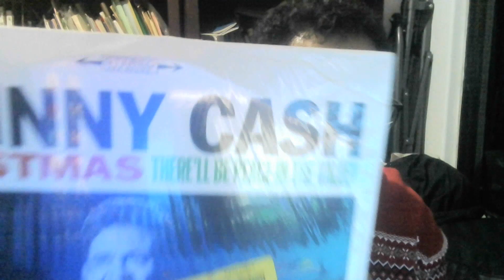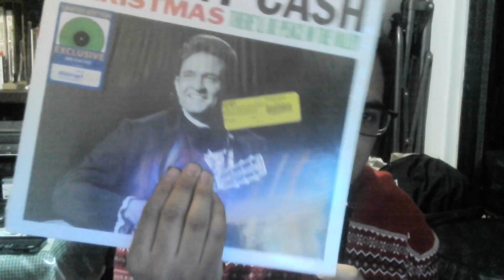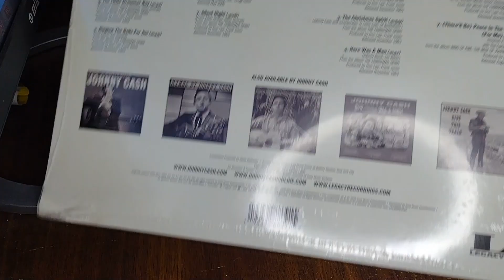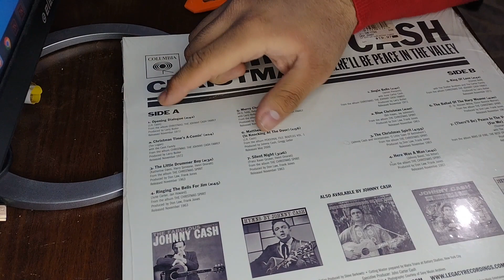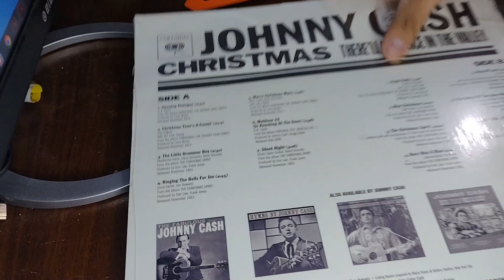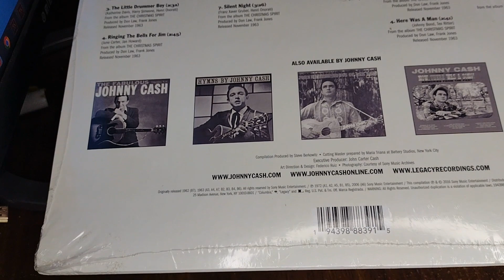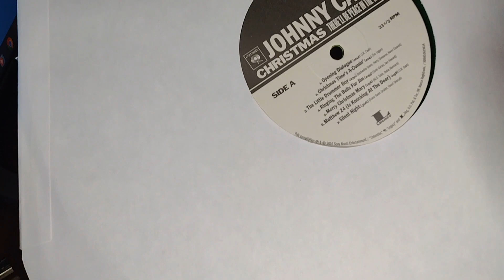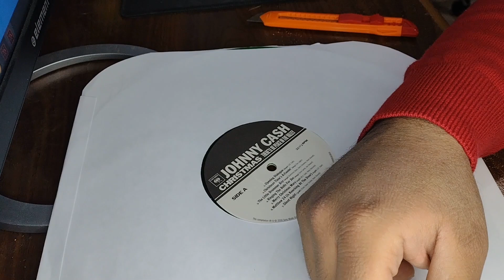Johnny Cash - Chirstmas: There'll Be Peace In The Valley (2016) [Unboxing]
¡Feliz Navidad y Felices Fiestas A Todos!
Unboxing del álbum recopilatorio navideño del artista Johnny Cash (con grupos invitados). El disco es bueno, ¿a quién no le agrada la voz del don Juan Efectivo? Es curioso hasta eso. Y pues, tiene ese toque muy "Cristiano" de la época. Si te agrada la música navidad y el country de Cash, por supuesto que te va a fasinar el disco.

Oi! Greko.